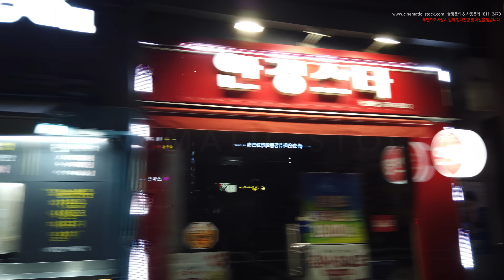8K 초고화질 슬로우 당산역 주변 거리 야경을 둘러보다, 서울 영등포구 당산동 특별승인 지상영상소스 DJI 0547